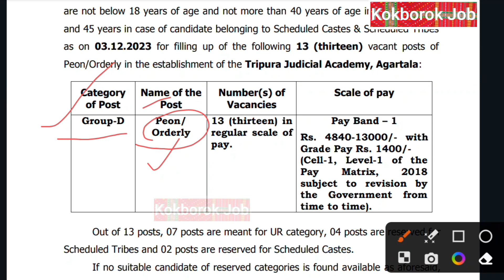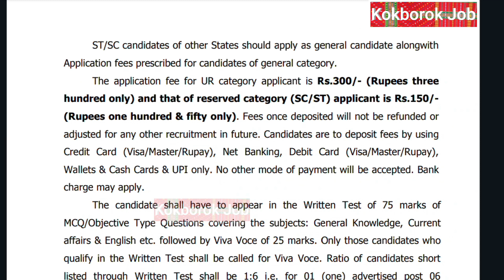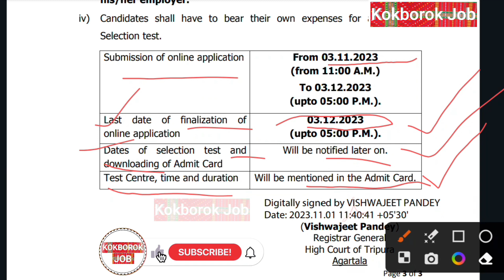Tripura New Job Update | High Court of Tripura | Kokborok job | Tripura Job update 2023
tripura jobs 2023,tripura job,new job in tripura state 2023,tripura job news2023,tripura post office job 2023,tripura new job interview 2023,

Hi mare kiching Khulumkha 🙏 tei Lamsugu Kokborok Job chennal o,
Oh Chennal ni bisingtwi norok nugui mangnai kwtal job advertisement, Admission, Results, tai Education Information related videos rog.

This Channel - Job|| Admission|| Education Information